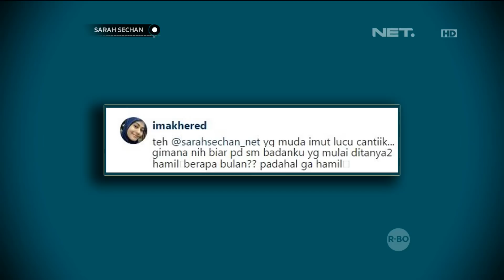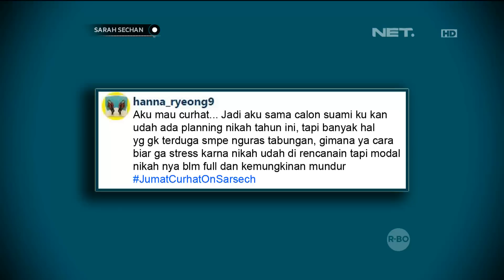JumatCurhatOnSarSech Dengan Patricia Guow & RAN